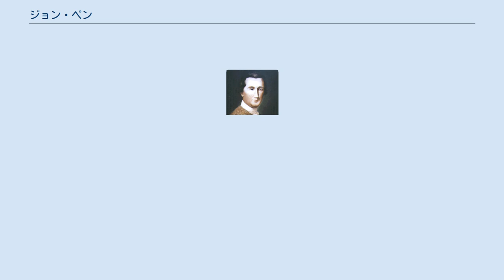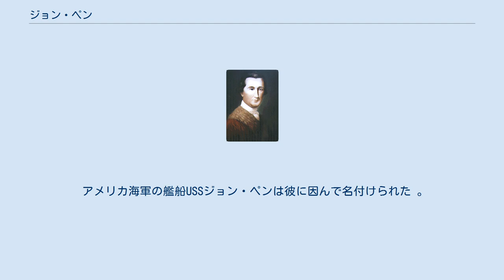ジョン・ペン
ジョン・ペン（英:John Penn、1741年5月17日-1788年9月14日）は、現在のアメリカ合衆国ノースカロライナの代表としてアメリカ独立宣言と連合規約に署名した者の一人である。
ペンはペンシルベニアの創設者ウィリアム・ペンの遠い親戚である。
 ペンはバージニア、キャロライン郡にあるポートロイヤル近くで、モーゼス・ペンとキャサリン・テイラー夫妻の息子として生まれ、家庭内で教育を受けたので、公式の教育はほんの数年間受けただけだった。
18歳のときに父親が死に、親戚のエドモンド・ペンドルトンと共に法律を独学した。
1762年にバージニアで弁護士となり、1774年にノースカロライナ、グランビル郡のウィリアムズボロに転居し、ここでも法律実務を行った（ウィリアムズボロは南北戦争後にグランビル郡から分かれて、現在バンス郡の一部である）。
 1863年7月28日、スザンナ・ラインと結婚した。
夫妻には3人の子供が生まれた。
長男のウィリアムは結婚しなかった。
長女のルーシーは、エドモンド・ペンドルトンから法律の鍛錬を受けた父のいない係累であるカロラインのジョン・テイラーと結婚した。
 ペンはノースカロライナ植民地議会議員に選ばれ、この議会によって1775年から1780年まで大陸会議代表に選ばれ、この時にアメリカ独立宣言に署名した。
また1780年まで戦争委員会で務め、その後引退して法律実務に戻った。
1777年、連合規約に署名したノースカロライナの者の一人となった。
1784年にはノースカロライナの徴税吏となった。
1788年に死んだとき、グランビル郡のアイランドクリーク近くの地所に葬られたが、後の1894年に、代議員仲間であったウィリアム・フーパーと共にギルフォード・コートハウス国立軍事公園に移葬された。
 アメリカ海軍の艦船USSジョン・ペンは彼に因んで名付けられた 。